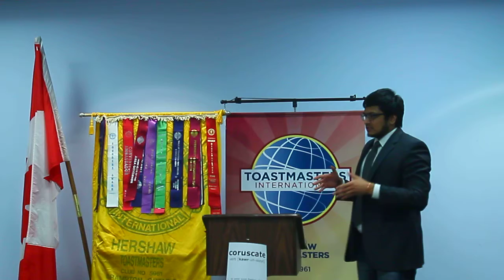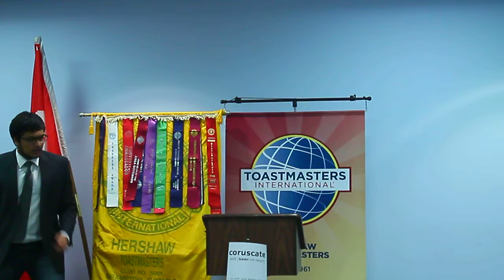Peter Takhar Educational speech Evaluation